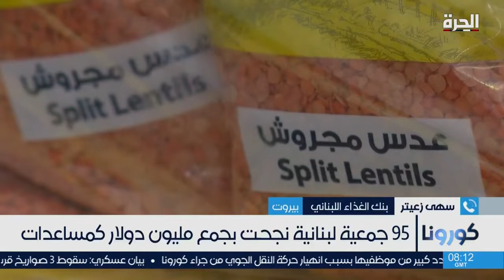المديرة التنفيذية لبنك الغذاء اللبناني: المبادرات المدنية لا تكفي لحل الأزمة في لبنان